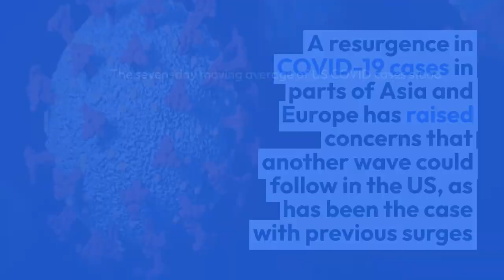Omicron BA.2 overall makes up more than 90% of COVID variants in US: CDC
COVID-19 infections have been on the rise in recent weeks, notably in Northeast states like New York and Connecticut, although overall occurrences have declined substantially after reaching record levels in January.